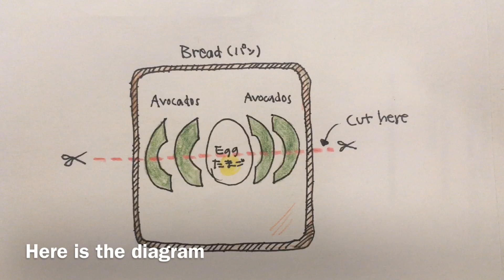How to make Japanese Style Creamy Egg Sandwich May 2019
This is my latest Japanese Egg Salad Sandwich recipe!

Egg cooking time

Half cooked - 14 min
Hard boiled -16 min

Creamy Egg Salad
Cream cheese (whipped kind) - 1 tablespoon
Mayo - 1 tablespoon
Salt and pepper
Parsley